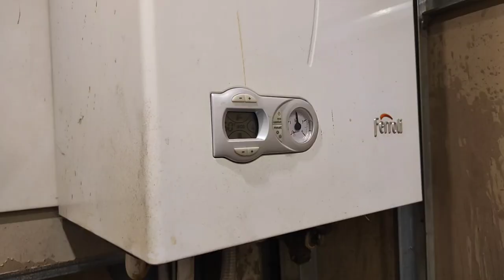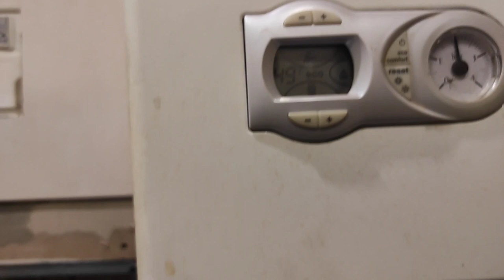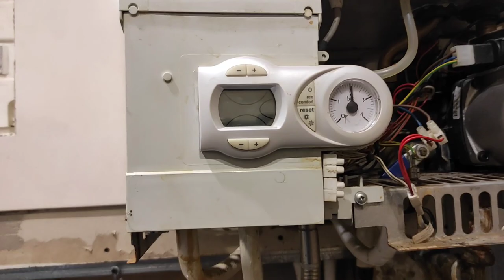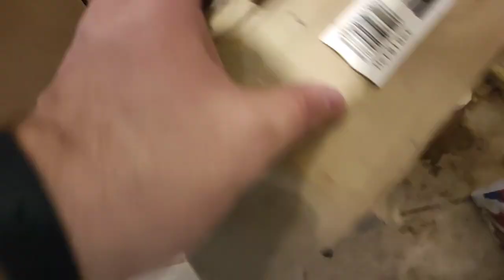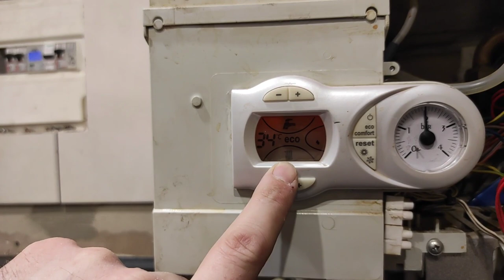Dom #009: Piec kondensacyjny Ferroli DomiCondens F28 wymiana wymiennika ciepła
Wymieniam wymiennik ciepła w piecu kondensacyjnym gazowym Ferroli DomiCondens F28